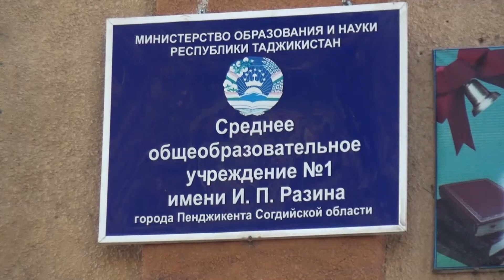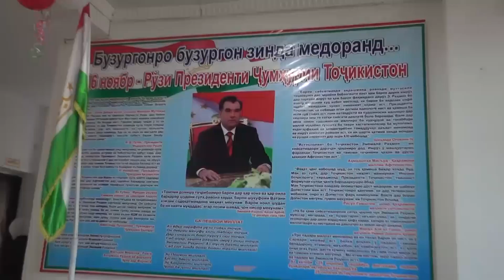Пайғом-16.12.2020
Welcome to the official